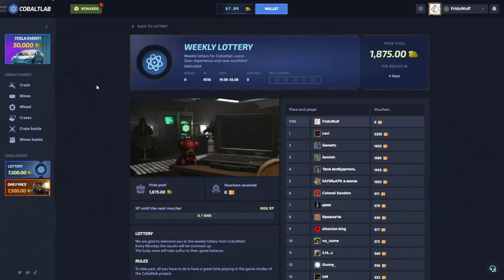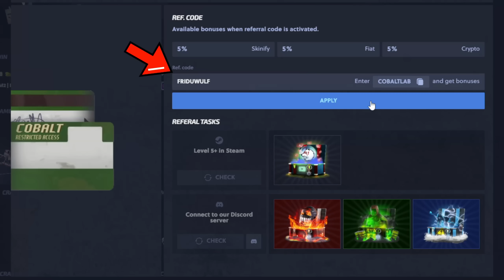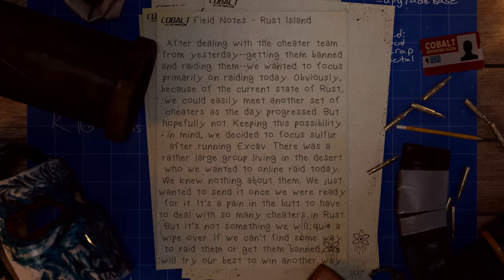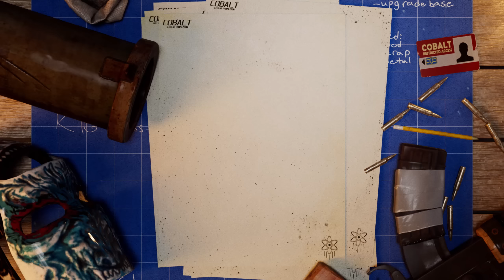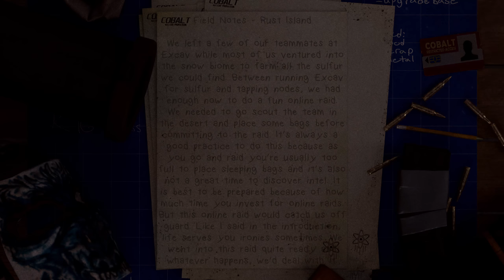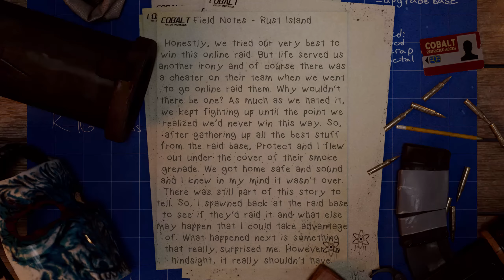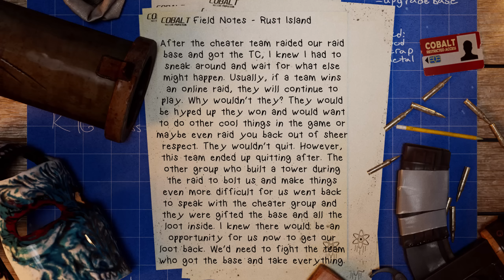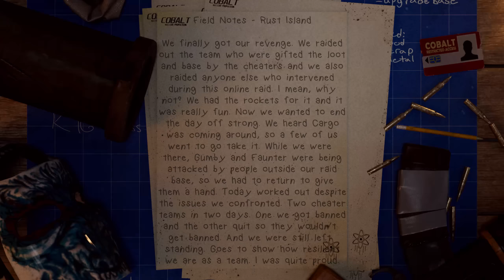OVERTHROWING A SUSPICIOUS CLAN | Rust (Movie)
↓ CHAPTERS ↓
PART 3
Intro: (0:00)
Day 3: (1:30)
Outro: (1:11:11)
The story finishes in the next video.
↓ CREATORS IN THIS VIDEO ↓
I'm partnered with Ironside Computers! Click here to customize your own PC.
↓ IRONSIDE PC SPECS ↓
Case: Fractal Torrent - White
Sleeving: White and red
Fans: 10 x 120mm RGB Fans
Lighting: 1 x RGB Strip
CPU: AMD Ryzen 9 7800X3D
Cooler: ASUS ROG RYUJIN III 360 ARGB White
Mobo: ASUS PRIME X670E-PRO WIFI
RAM: Kingston Fury Beast RGB White 64GB (2x32GB) DDR5 6000
Storage: 3 x 4TB Kingston KC3000 PCIe 4.0 NVMe M.2
GPU: ASUS ROG STRIX RTX 4090 24GB White
PSU: 1300 Watt 80 Plus Gold
Networking: Built into motherboard
OS: Win 11 Pro
↓ CREDITS ↓
RottingJackal (Logo/Branding)
Tatten (Emotes)​
ZynpYzgnKara (Thumbnails/Banner)
Arai (Thumbnails)
Alpakich (Cinematics/Animations)
Sven (Cinematics/Shorts)
MrGOOSE (Thumbnails/Twitch Panels)​
Riot (Emotes)
↓ MUSIC ↓
↓ THANK YOU TO THESE PATRONS ↓
[HZD] DookieBag
Garrett Ward
thexshadowxking
Dawn Clark
ZyJinx
SykoKill3R
thatguydave
Gelo Magma
Jean Carlos
Whix
Jaguar Jared
rami chaar
Michael petrowsky
chapa squad
ASD_Viper_snr
Jason
Michael petrowsky
Timeania
Josh
Eriksundli
Robert David Tesch
Merryman17
William Sutherland
Visidron
Solacendst
Chad Wipperman
Katie Whelan
Anthony DeHart
jacob tompkins
Ryan
DosCanoe